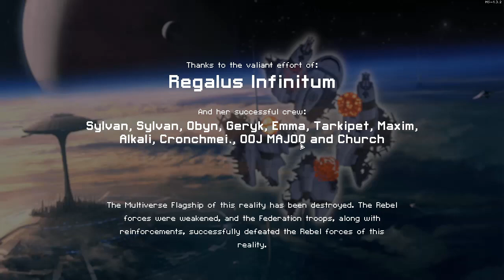FTL : MULTIVERSE : TCC & Forgotten Races - Part 86 [Speculation]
I might know how to get these achievements.

The Following mods can all be found at the mod page or addon page for multiverse listed above.
ModList:
Multiverse 5.3 Assets
Multiverse 5.3 Data
Multiverse TRC 1.3
Forgemaster 0.4.0
The Trash Compactor Collection
Forgotten Races
Here Be Markers

Hey look! It's more addons for multiverse, but this time trash themed.  New races, quests, and guns abound with the collection of smaller mods all compacted into one big bundle.   Adds the scrapper race, a 6 tier boss questline, protogens, a ton of ships and contains the addons “Bomb Flaks”, “Kivie Takeover” and “Avali”.

Also for the sake of cleanliness, this will start a new playlist/Name.  Still plan on unlocking every ship though!